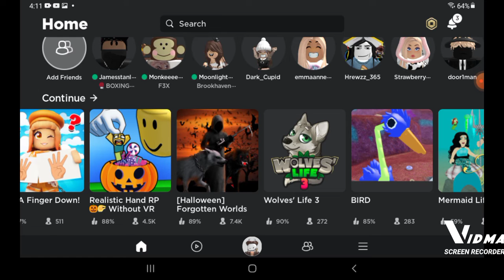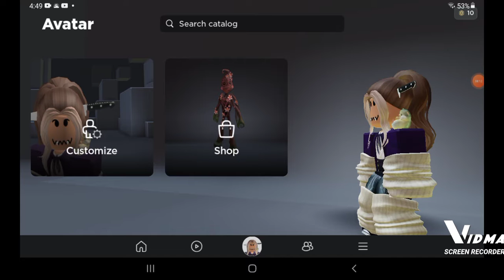i get robux LOL